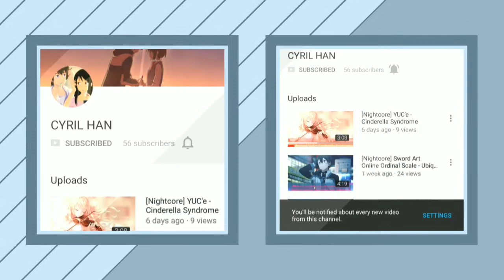記得按下鈴鐺才會有新片通知喔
有
中文 English 日本語 版

不知道這樣表達會不會比較清楚OuO/